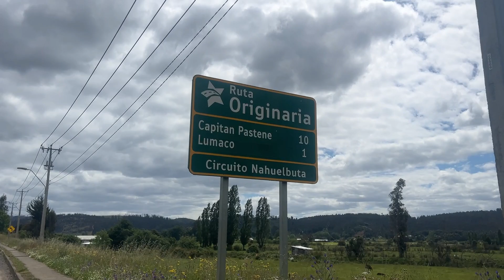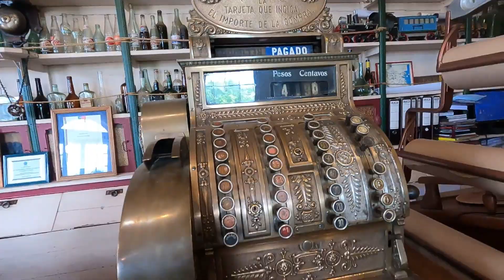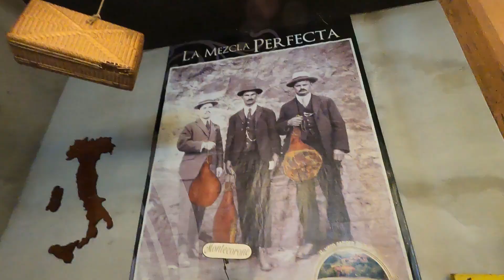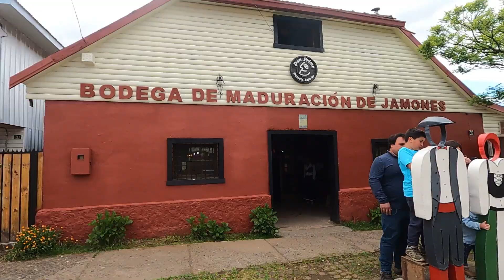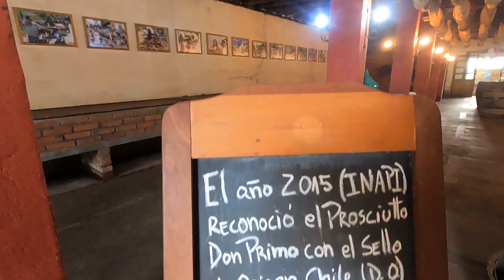LA PEQUEÑA ITALIA DE CHILE, Asi es Capitan Pastene.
Visitamos Capitan Pastene una colinia Italiana ubicada en el Sur de Chile, acompañame a descubrir los secretos y todo lo que tiene para ofrecer esta ciudad.